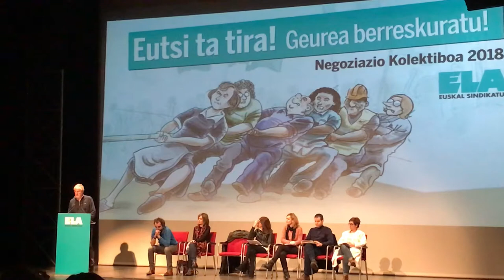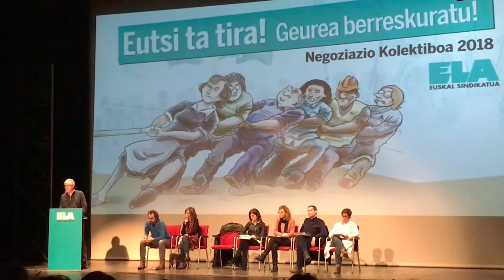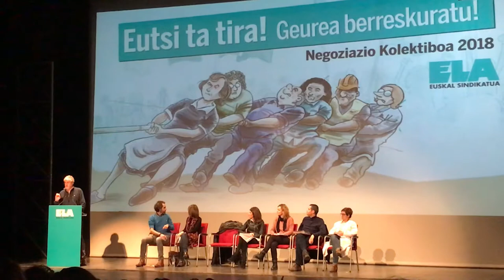Asamblada Gizalan @ELAsindikatua 4º/7